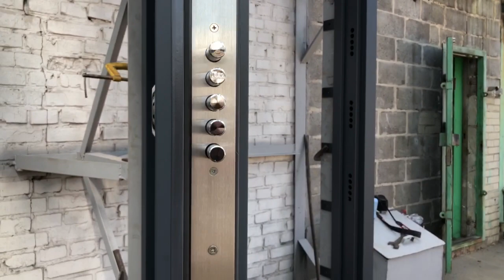Бронированная дверь высшего класса. Монолит Киев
Мы просто делаем то, что нам нравится. И развиваемся в этом направлении каждый день. Вы всегда можете рассчитывать на уникальные решения по взломостойкости, при заказе наших бронедверей. А мы, с радостью, исполним и дополним все Ваши пожелания.